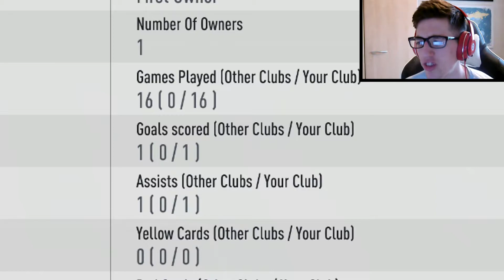IT'S NOT LOOKING GOOD.....